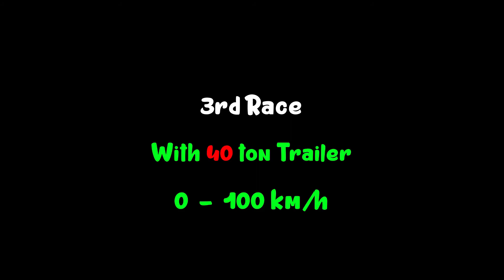ETS2 - Mercedes Benz Actros Megaspace vs Peterbilt 579 - Drag Race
Hello Guys
Euro Truck Simulator 2 - Mercedes Benz Actros Megaspace vs Peterbilt 579 - WHICH IS FASTER ???

PC SPECS
CPU: Intel Core i7-4710HQ 2.5 Ghz Up to 3.1 Ghz
Memory: 8GB DDR3 1x8GB Memory
Graphics card: NVIDIA GeForce GTX 860M DDR5
Display: 15.6 "HD screen resolution 1366 x 768 pixels
System type: 64-bit operating system, x64 processor